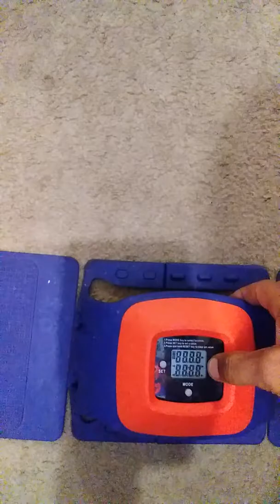Century + quatro = 104 or 4 S.A.G. pushups. 11 29 19. Primo Velasquez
100+4 = 104.    Do1aDayadd1aWeekf
Or1yearChallenge